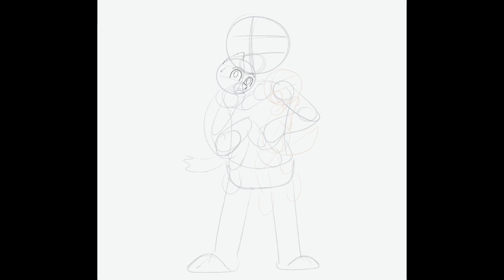Bluey daddy put down redraw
I think the clip in redrawing is from daddy put down… I could be wrong